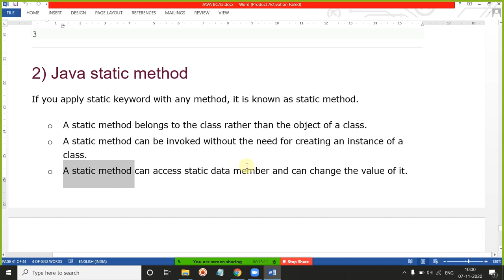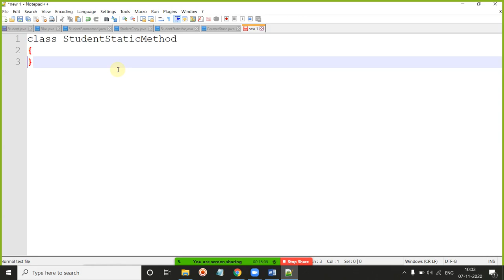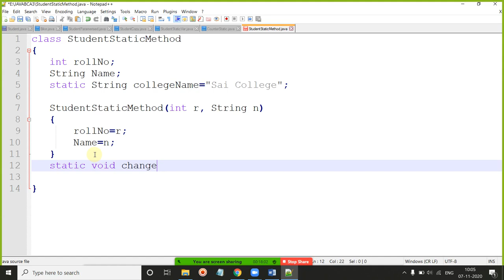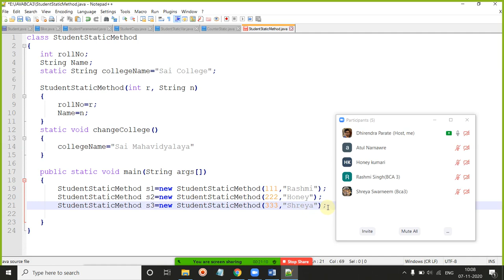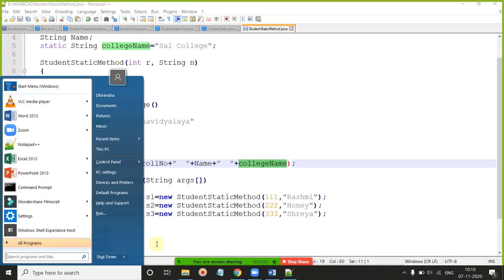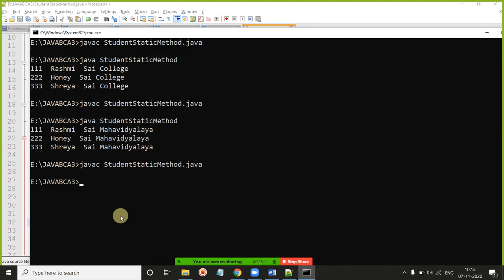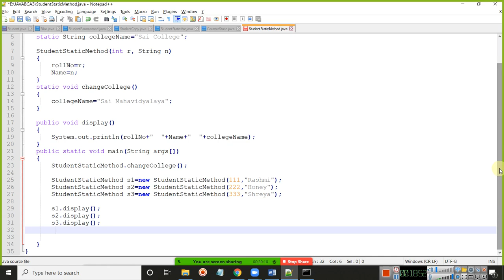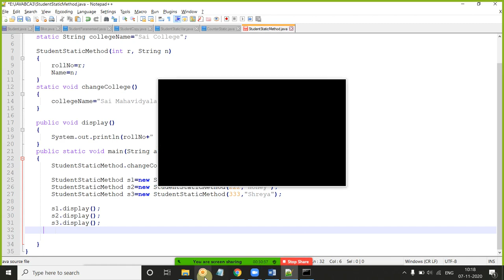07 NOV 2020 JAVA STATIC METHOD